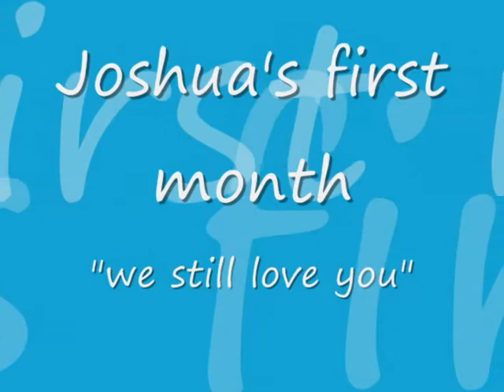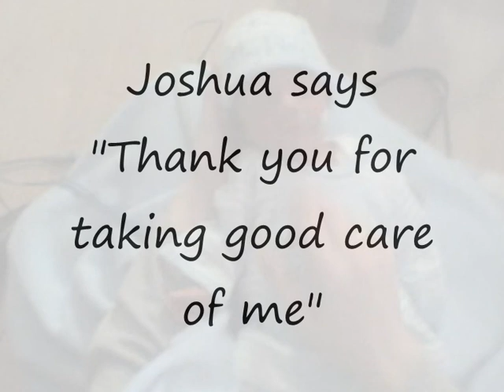UB40 ENIGMA Joshua's first month